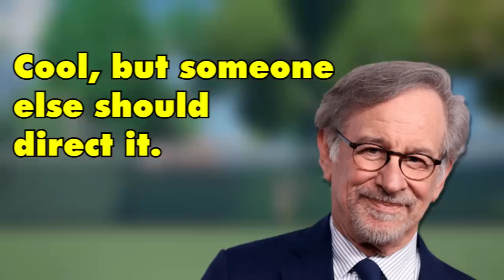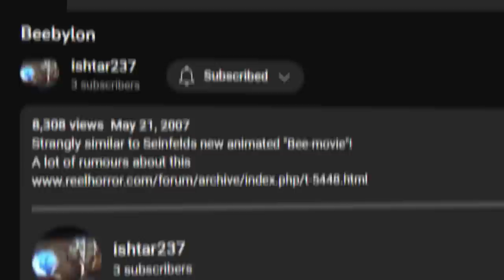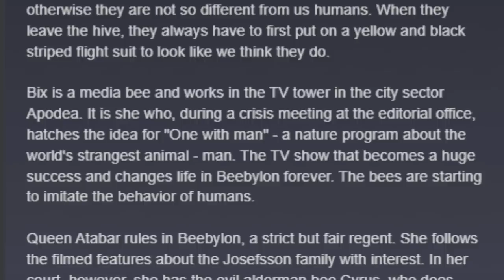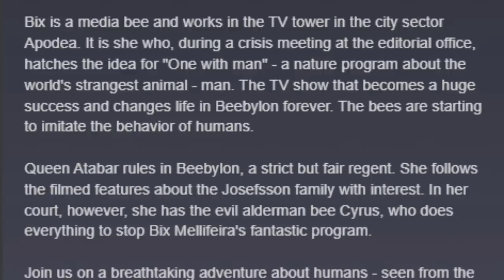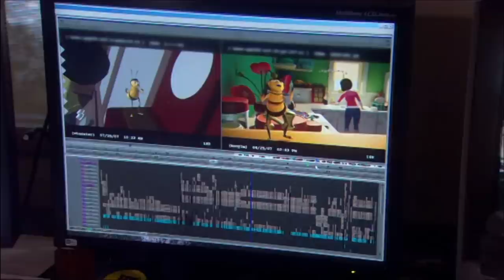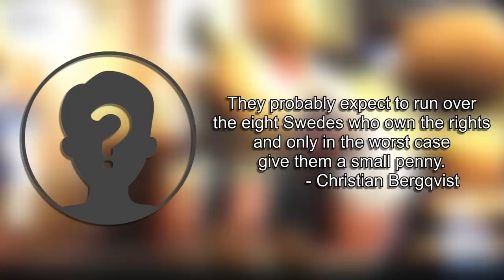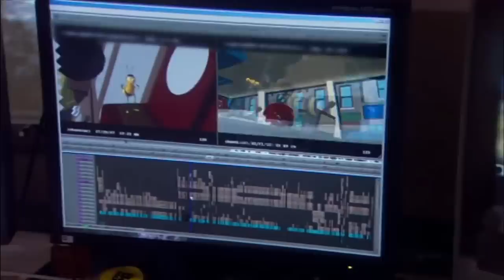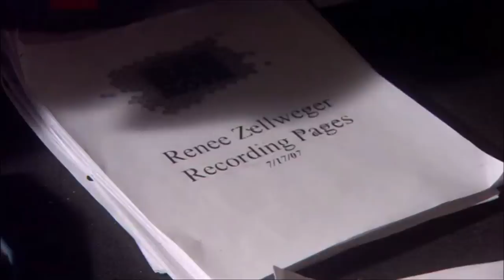Did DreamWorks Steal the Idea for Bee Movie?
Is this plagiarism, or just a coincidence ?